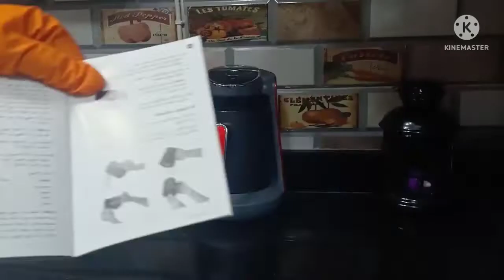طريقة عمل قهوة تركي ناجحة بصانعة القهوة اوكاokka منيو ارزوم بالتفصيل والحركات👌قهوة بوش Okka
تجربةمكنةالقهوة☕وهل_تستحق_الشراءولالاوعجبتني_ولاوطريقةاستخدامها🤦🏼🤷🏼
طريقةعمل القهوة:اعملي قهوتك بنفس طعم قهوةالكافيهات بالضبط
احلي طريقة لعمل قهوة تركي بوشTurkish Coffee